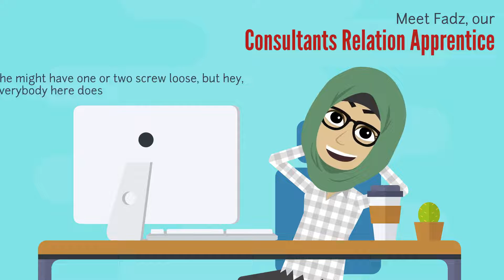Welcome New Members to Aplikasi!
3 new members are joining us this month and boy aren't we so excited! Please make yourself at home and treat us like your family; because we are!